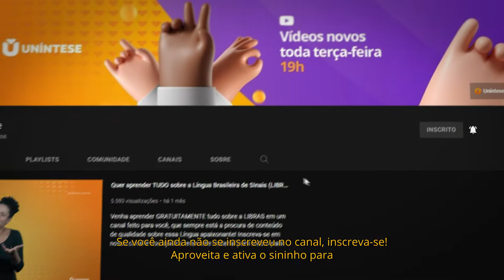Aprenda as letras de A a Z no Alfabeto Manual - Parte 2 | Escola de Libras (eLibras)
Você sabe as letras em Libras? Ou melhor, no alfabeto manual?

É isso que você vai aprender no vídeo de hoje, com as dicas da Patrícia Santos.

Dedique um tempo para praticar diariamente, e em pouco tempo, você vai dominar o alfabeto manual.

Faça sua inscrição agora mesmo, curta esse vídeo e ative o sino das notificações para receber antes nos conteúdos.

Seja um profissional da LIBRAS certificado!